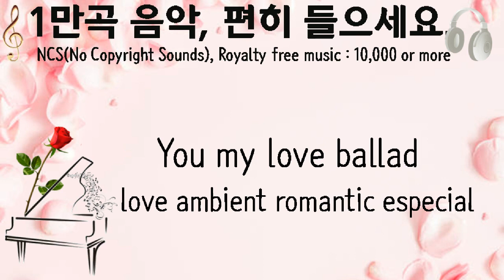You, my love ballad love ambient romantic especial, beetpro, Rnb, 3분08초